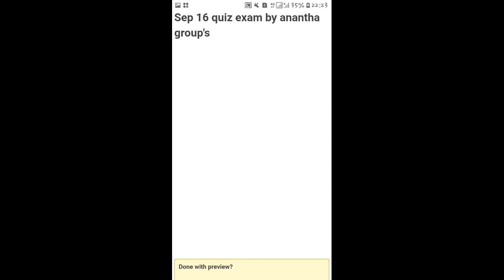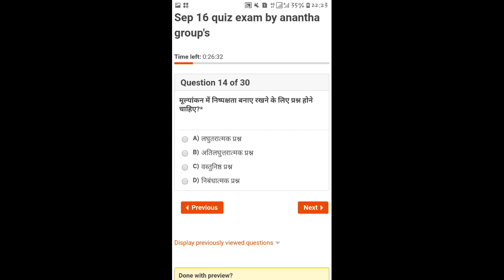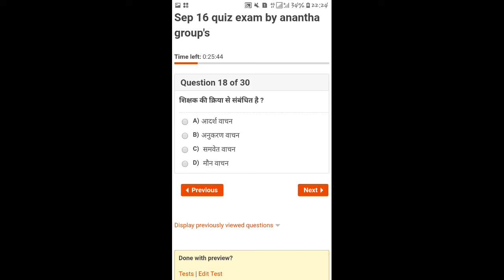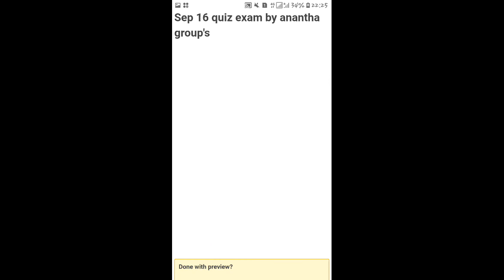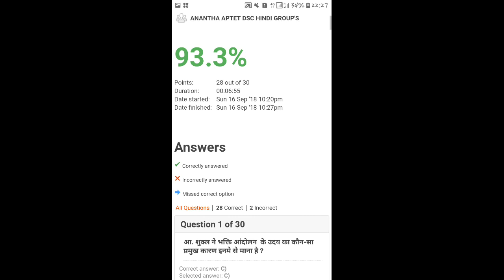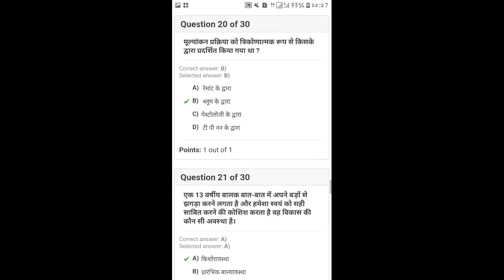ANANTHA ONLINE MOCK TEST DESIGNED BY ANANTHA GROUP'S KAMALKAR DASARI FOR APHINDI DSC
This is online mock test daily quiz maintained by anantha group's chintha maruthi sudhakar and kamalakar dasari